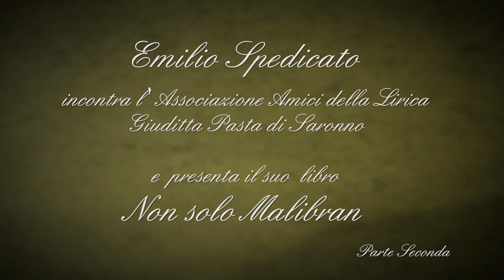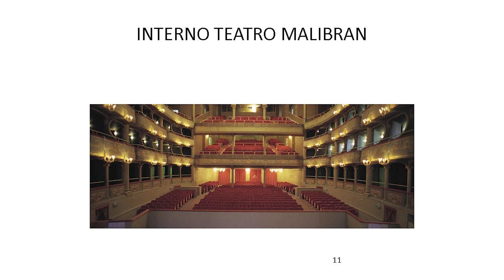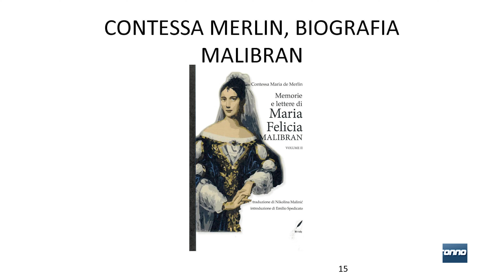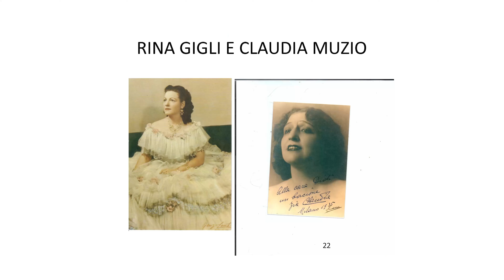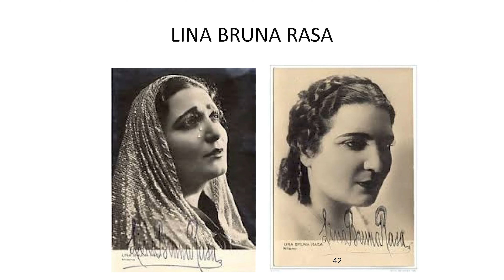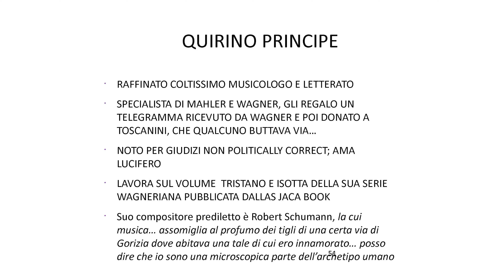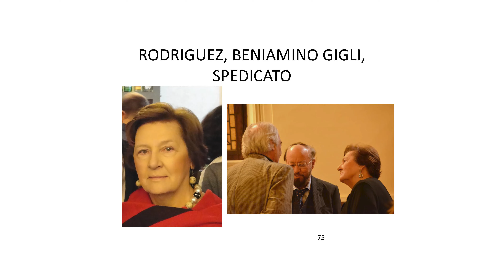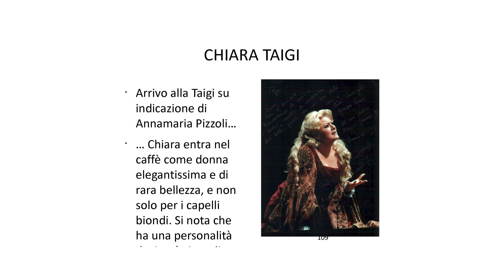Emilio Spedicato Incontra l'Associazione Amici della Lirica G Pasta - Parte Seconda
Emilio Spedicato Incontra l'Associazione Amici della Lirica G Pasta - Parte Seconda -  e presenta il suo libro "Non solo Malibran".